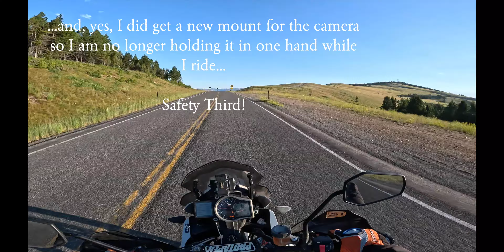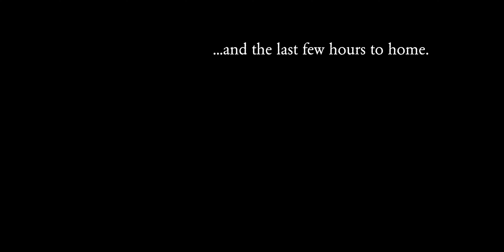Grand Junction to Bellingham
The last stage of my summer trip around the West and HS reunion in LA...